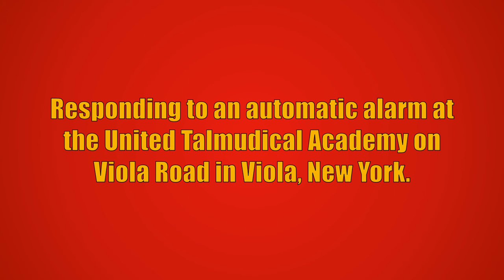Monsey FD 7-Tanker Responding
Monsey Fire Department 7-Tanker responding to an automatic alarm at the United Talmudical Academy on Viola Road in Viola, New York. 7-2 from the Monsey Fire Department also responded to this call, but is not seen in this video.

7-Tanker is a 2013 Pierce Velocity (1500GPM/970GWT/30GFT).